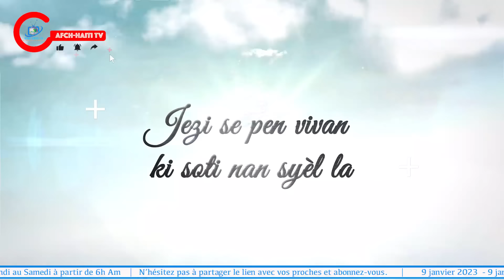Prière : Pain matinal | Jeudi 29 Février 2024 | AFCH-HAÏTI TV